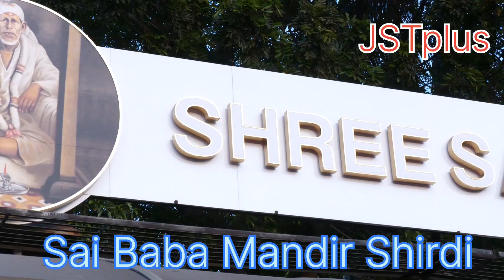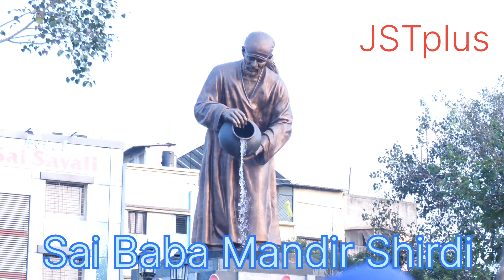SaiBaba ke darshan kar k lakho log hotey hai anandit,or mannatey hoti hai puri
JSTplus channel ki report sai baba mandir